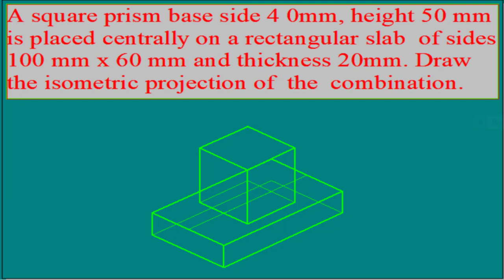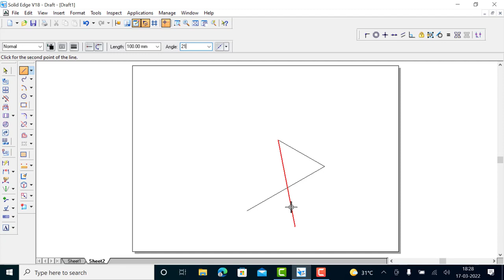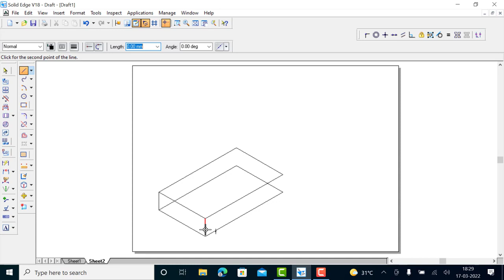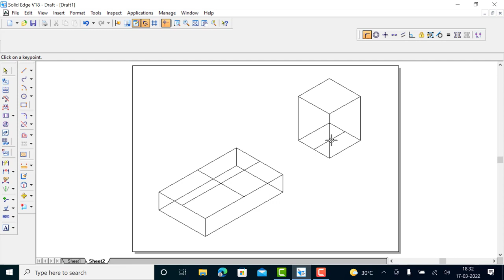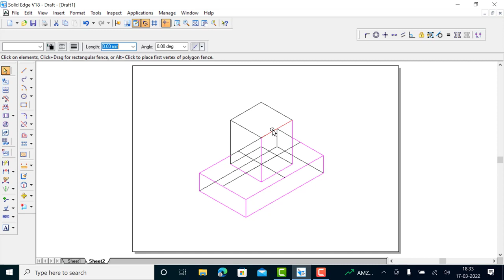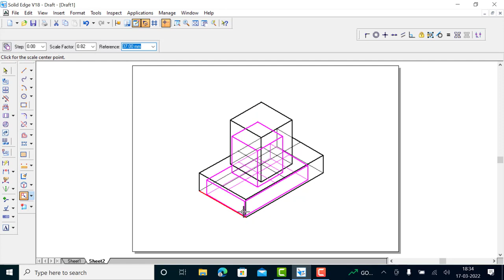Isometric projection rectangular slab & square prism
In this video, Solid Edge software is used to showcase an isometric projection of a combined solid. The demonstration likely focuses on creating a 3D representation of two shapes: a square prism and a rectangular slab. The software's tools are utilized to accurately model these shapes and position them together, with the square prism centrally aligned on top of the rectangular slab. Solid Edge probably enables the user to effortlessly display this composite solid in an isometric projection, offering a clear and balanced view that shows the dimensions and arrangement of both shapes without any distortion. This visual representation aids in comprehending how the two shapes fit together and enables the viewers to visualize the combination of solids in a straightforward manner.